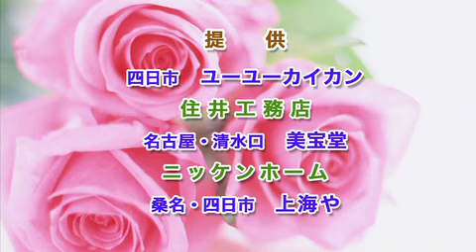第46回 激カラ スターチャンネル イントロ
提供：上海や、四日市ユーユーカイカン、美宝堂、岐阜羽島・岩陶浴ありあけ、住井工務­店、パーツ、エンカプロ
ディレクター・音響：パーツ　服部 徹
撮影・編集：エンカプロ（弊社）
撮影協力：名古屋・清水口「美宝堂」　、カラオケ情報誌「激カラ」
編集協力：小田美穂子　田中たかのり